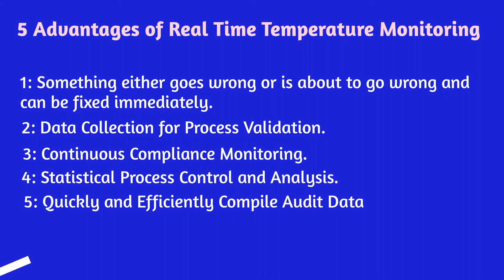Pharmacy Temperature Monitoring System by TempGenius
Pharmacy Temperature Monitoring system allows the pharmaceutical departments to maintain adequate temperature. If you need most sophisticated pharmacy temperature monitors then contact TempGenius by visiting